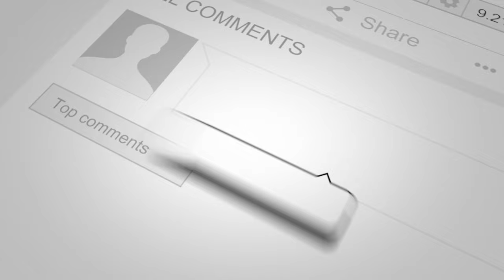Kappa vs Omega Talk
Today we take a dive into greek life and what it means to be greek from brothers Kappa Alpha Psi and Omega Psi Phi.